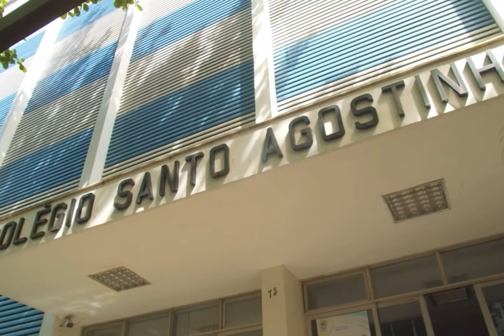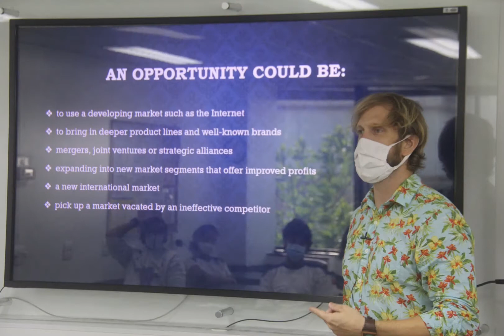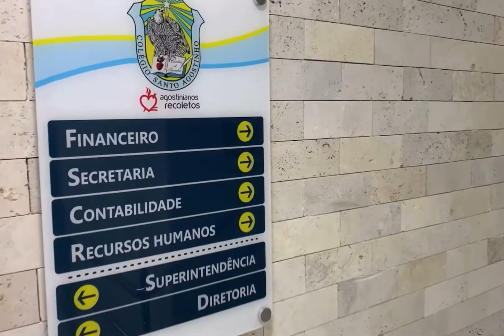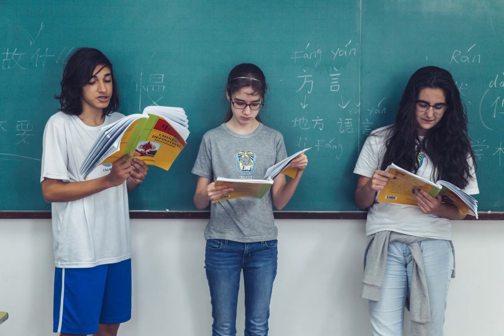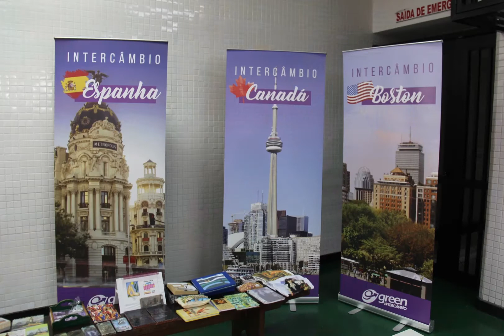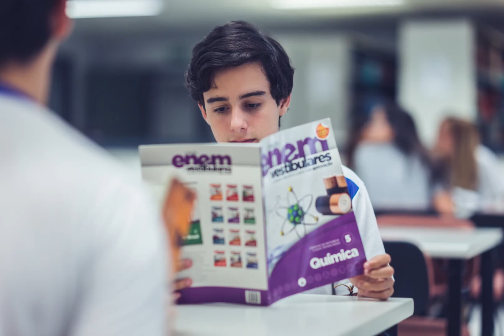Colégio Santo Agostinho - Leblon (Rio de Janeiro, Brasil)